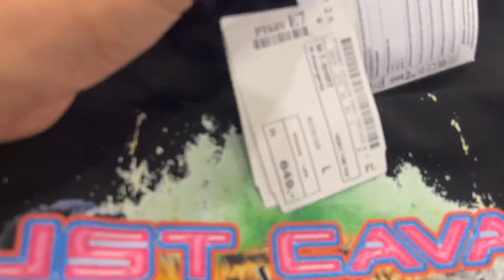Just Cavalli Tiger Printed Crewneck T-Shirt Black Color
JUST CAVALLI TIGER PRINTED CREWNECK T SHIRT
Made In Turkey
Poland Price 649

PEACE :)